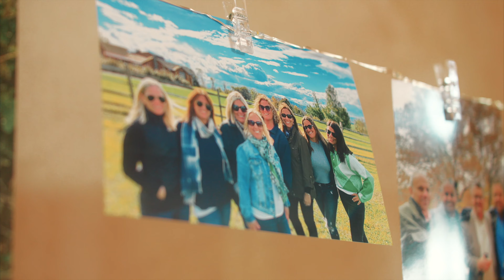BENE & ADAM FILM | 4K | Vidéaste Mariage Bretagne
Bene & Adam celebrated their 30 years of marriage anniversary in Carentoir after their Day-D 30 years ago in NYC

📌 LIEUX  : Château la Ville Quéno, Carentoir, France

Réalisation : Cali Capture.

Tourné en profil VLOG et convertit en REC709 avec les LUTs de conversion BaseLUT Panasonic de Gamut disponibles

🎼 Le site où je trouve toutes mes musiques (2 mois OFFERTS avec mon lien de parrainage) :

✉️ ME CONTACTER :
Demandes professionnelles (UNIQUEMENT):

📸 MATÉRIEL :
- Panasonic Lumix S5-ii